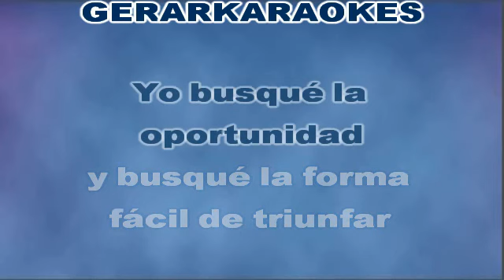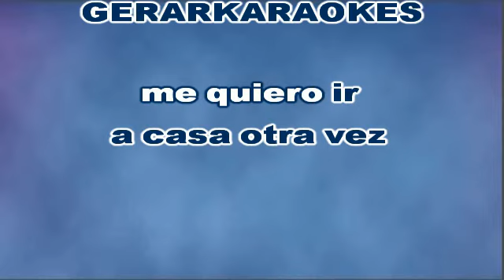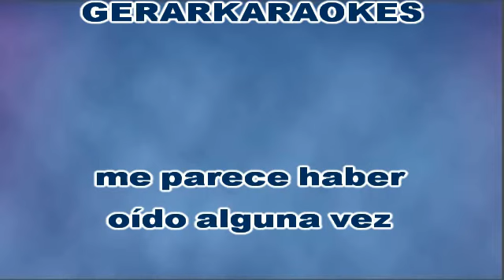Nunca llueve al sur de California - Albert Hammond - Karaoke I